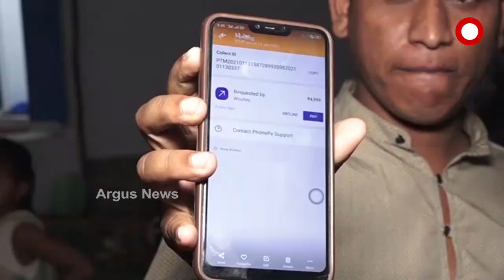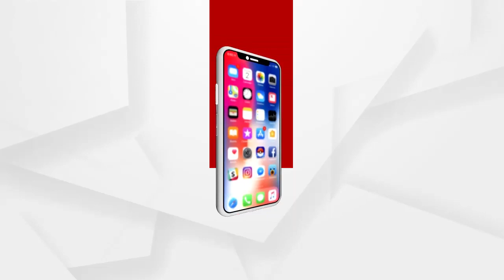ଆପଣ ଫୋନ ପେ, ବ୍ୟବହାର କରୁଛନ୍ତି କି.. ଆପଣଙ୍କ ନିକଟକୁ ମଧ୍ୟ ଆସିପାରେ ଏମିତି ଫେକ କଲ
ଆପଣ ଫୋନ ପେ,  ବ୍ୟବହାର କରୁଛନ୍ତି କି.. ଆପଣଙ୍କ ନିକଟକୁ ମଧ୍ୟ ଆସିପାରେ ଏମିତି ଫେକ କଲ ।ପରେ ହୋଇପାରନ୍ତି ଠକାମି ର ଶିକାର,  ଏମିତି କିଛି କଲ ରୁ ଅଳ୍ପକେ ବର୍ତିଲେ ଗଞ୍ଜାମ ଜିଲ୍ଲାର ମିଥୁନ ..